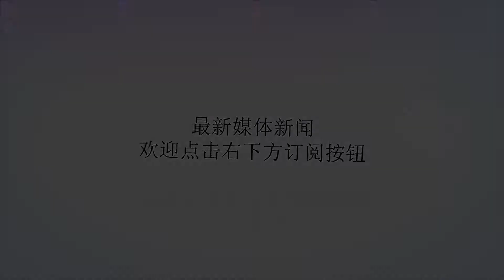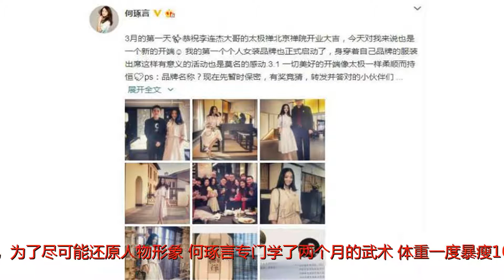选秀出身，她和赵丽颖同期不同命，为拍戏患上重病，如今美成这样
谢谢！说起何琢言，恐怕很多观众都对她这个名字没什么印象，但要是说起黄晓明版《鹿鼎记》里的“双儿”一角，相信有不少观众都会想起她的模样，作为入行将近有13年的女演员，何琢言其实是选秀出身，并且她还与赵丽颖是在同一选秀比赛上出道，只可惜同期不同命，如今的赵丽颖已然成为了人气花旦，而何琢言却很少为人熟知。大家可能不知道，何琢言是杭州妹子，她曾经参加过超级女声比赛，但由于表现青涩，最终止步于杭州唱区第6名，后来何琢言还跑去参加了“雅虎搜星”选秀活动，为此，她一路过关斩将拿下了张纪中组的冠军，并且还拍摄了广告《今生前世》。在张纪中的引荐下，何琢言进入了演艺圈，她拍摄的个人第一部作品正是黄晓明主演的新版《鹿鼎记》，由于其长相可爱，气质甜美，何琢言一下子收到了观众们的喜爱，甚至她还被大家封为“史上最可爱的双儿”，为了尽可能还原人物形象，何琢言专门学了两个月的武术，体重一度暴瘦10斤，这让原本看上去就稚气的她显得更加小巧玲珑。后来，何琢言还主演了张纪中中执导的武侠剧《大唐游侠传》，为此，她荣获了福布斯最具潜力名人奖，成为福布斯获奖历史上最年轻的明星，那一年，何琢言才刚刚18岁，由于表现不错，她还接二连三出演了《兵圣》、《倚天屠龙记》、《西游记》、《全城热恋》等作品，原本按这样发展下去，何琢言迟早会大红大紫，可偏偏她患上了重病。据悉，在拍摄战争剧《拯救女兵司徒慧》时，何琢言为了尽可能还原人物本身的形象，她增肥20斤从而患上了甲状腺炎，为了休养好身体，何琢言不得不暂停手头所有的工作，一直到下半年，她才复出拍戏，但由于病况严重，没过多久，何琢言又暂停了工作。就这样，何琢言错失了事业发展的好时机，等到她真正病愈归来，娱乐圈早已更新换代，原本与她一同出道的赵丽颖成为了当红花旦，而何琢言一度沦落到拍网剧为生，除此之外，她还建立了自己的女装品牌，从而开店做起了老板。如今，何琢言29岁，尽管复出这么多年以来，她的人气早已不复当年，但她依旧在勤勤恳恳的拍戏，对此，有不少网友表示祝福，并希望何琢言能早日带来更多更好的作品。